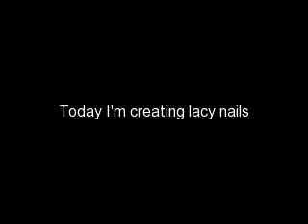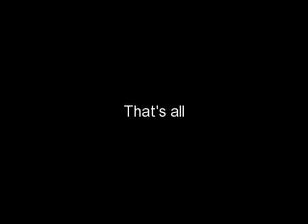Lace nails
This is very soft and girly nail design. I could even call it bridal design. You can create it with or without rhinestones.

Nail polishes used are Maybelline Colorama Nr.36 Crystal Clear (base coat), Ados Nr.166 (sheer pink), Miss Selene Nr.104 (white). Fine tip brush and doter. Rhinestone wheel.

Don't Forget to Rate & Comment ;)
Feel Free To Request Something, I Will Try My Best.